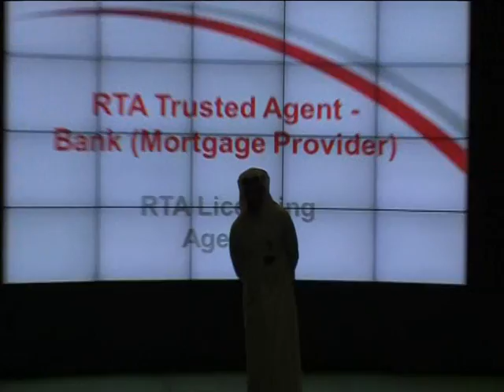VTS 01 8